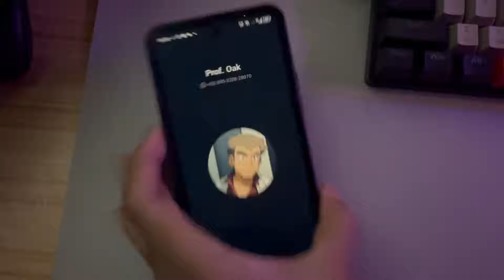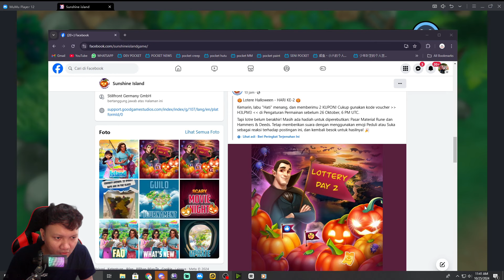🔥🔥🔥GAME POKEMON INI BUKA SERVER LAGI DONG‼️| Sunshine Island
Sunshine Island

📌Device :
intel i3 12100F
Nvme 1Tera

📌audio :
Mikrofon Ampligame RGB A6V